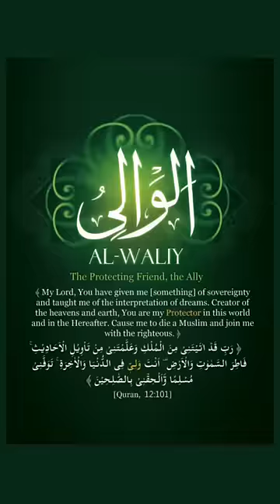Al Wali -The Friend(Part -3) | 99 Names of Allah | Ramsha Sultan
Al- Wali ⭐️ Part -3

One of the Names of Allah is Al-Wali
Meaning : The Friend.✨

Join Me in My 99 Names of Allah Series
By @ramsha.sultan.khan
100 Short Videos Explaining Names of Allah
This is Part -3